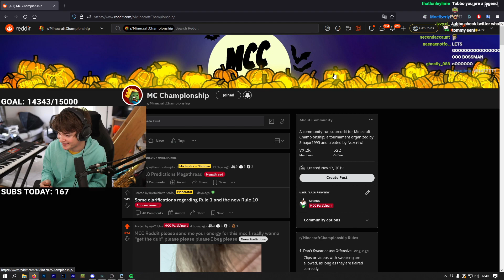Tubbo Leaks MCC AGAIN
I will probably see your comment so leave any suggestions they are greatly appreciated
      + Other Information +
   I am a minor and I get busy with things and disappear at times